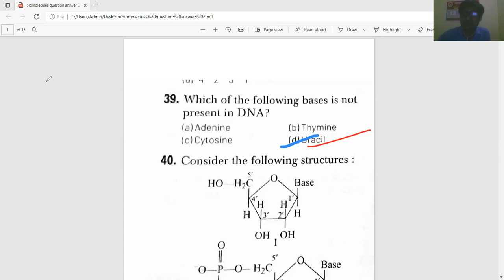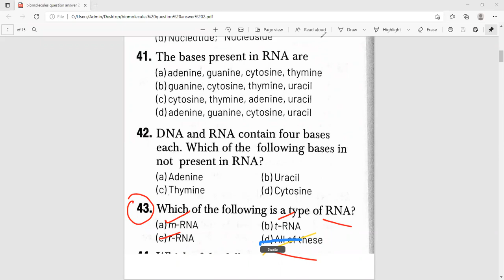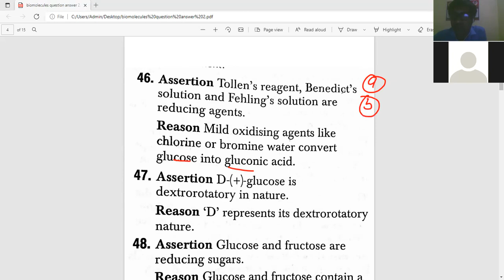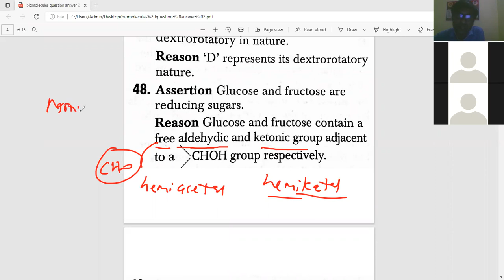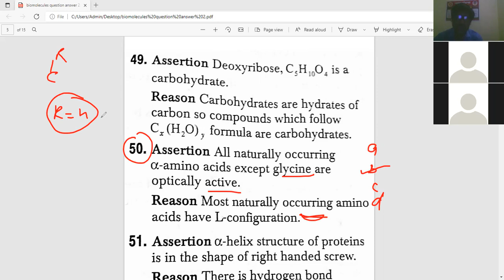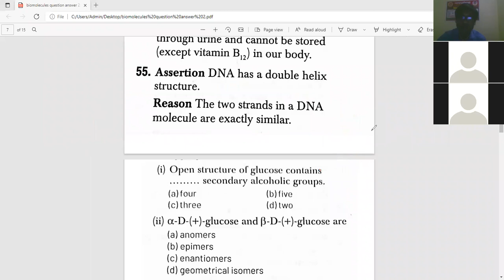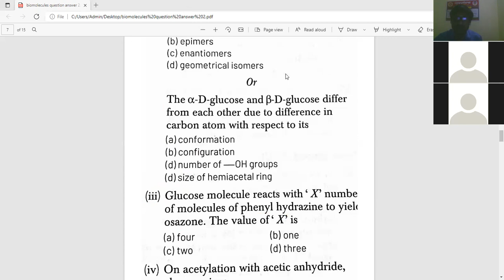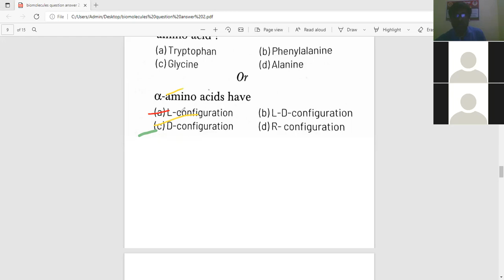7 1 BIOMOLECULES QUESTION